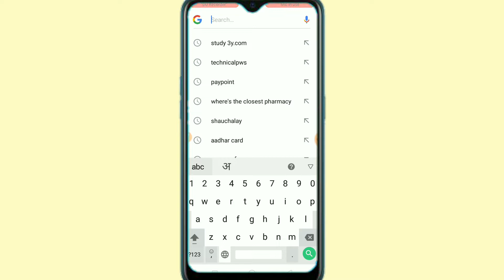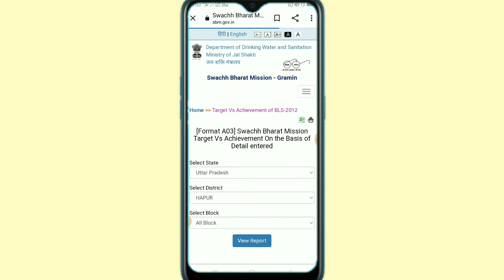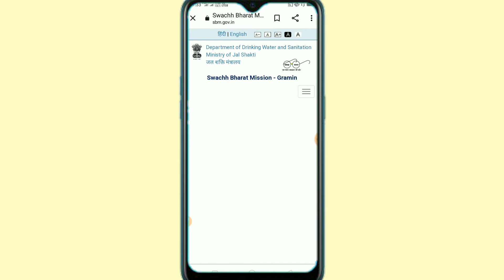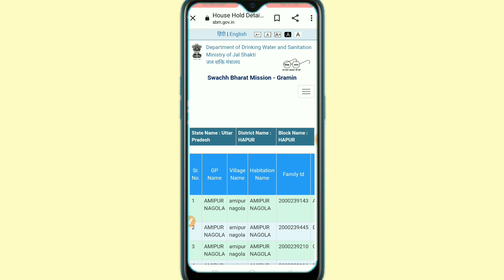शौचालय के नई लिस्ट 2022 आ गया लिस्ट में अपना नाम कैसे देखें | shauchalay list kaise dekhe 2022